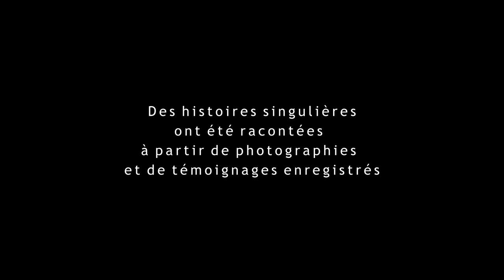Images sonores du Vieux-Doulon : jour de fête (6/7)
Mesdames Paulette Cassard et Thérèse Soulard et monsieur Michel Chassé se remémorent la kermesse de l'école, la fanfare et les chars fleuris au papier crépon... C'est jour de fête au quartier du Vieux-Doulon de Nantes.